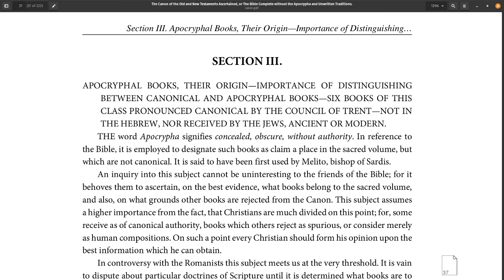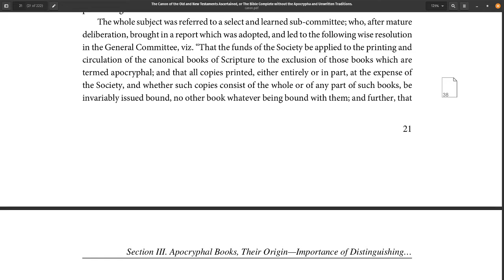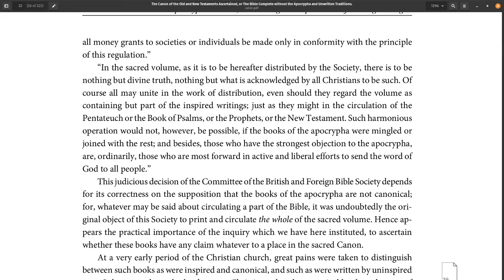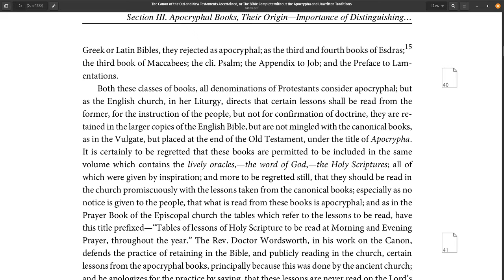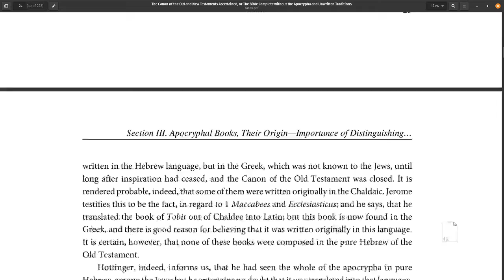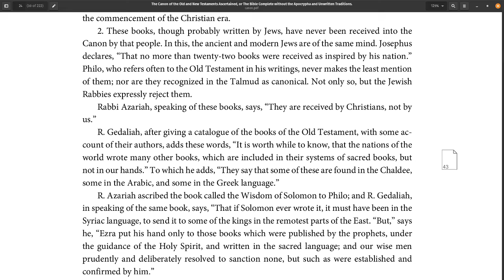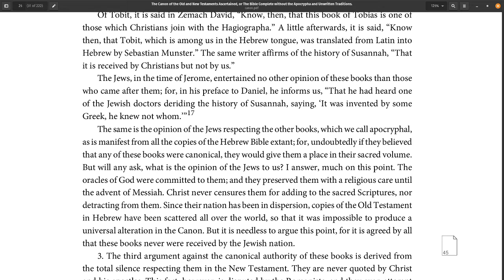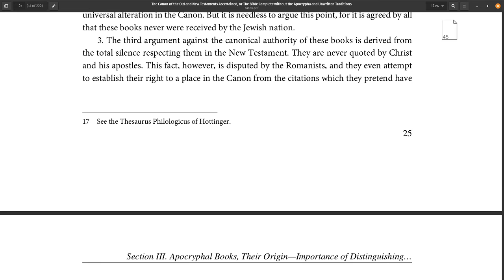The Canon of the Old and New Testaments, Part 1 Section 3